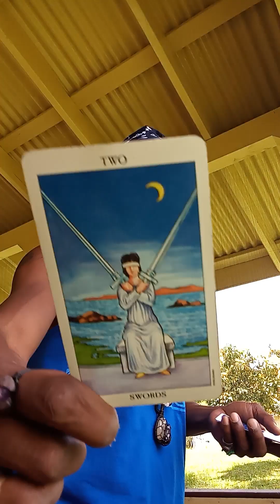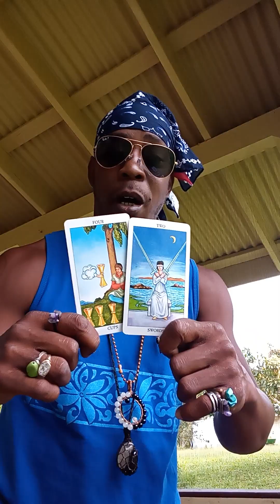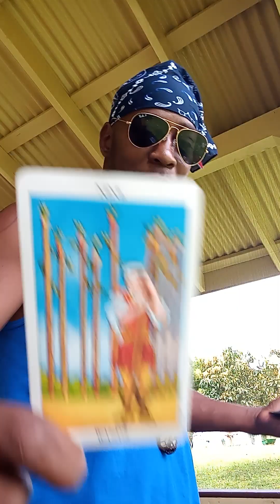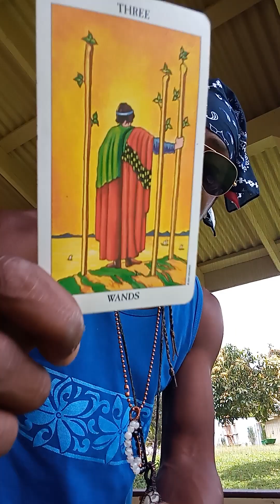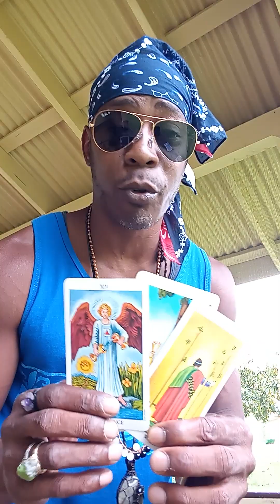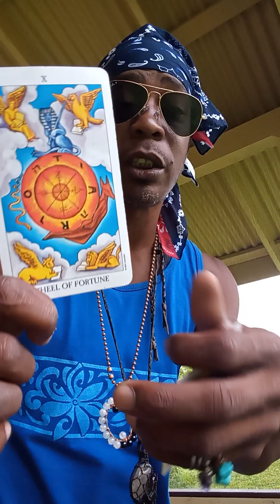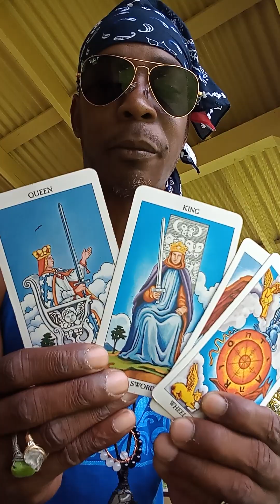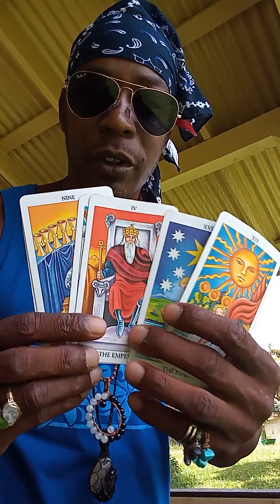Leo ♌🦁🔥👑🔥 Spiritual Graduation 🔥🔥🎓🔥👑🔥